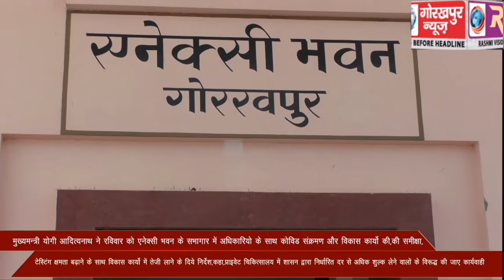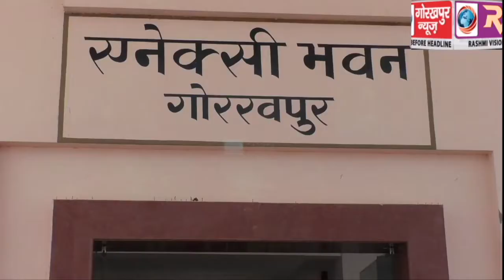प्रदेश के मुख्यमन्त्री योगी आदित्यनाथ ने रविवार को एनेक्सी भवन के सभागार में अधिकारियो के साथ कोविड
प्रदेश के मुख्यमन्त्री योगी आदित्यनाथ ने रविवार को एनेक्सी भवन के सभागार में अधिकारियो के साथ कोविड संक्रमण और  विकास कार्यो की,की समीक्षा, टेस्टिंग क्षमता बढ़ाने के साथ विकास कार्यो में तेजी लाने के दिये निर्देश,कहा,प्राइवेट चिकित्सालय में शासन द्वारा निर्धारित दर से अधिक शुल्क लेने वालो के विरूद्ध की जाए कार्यवाही